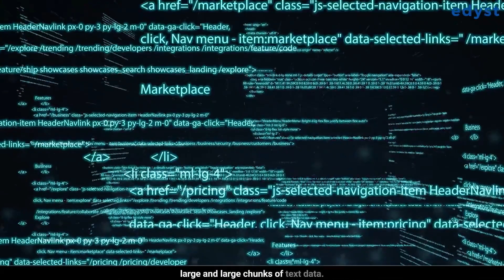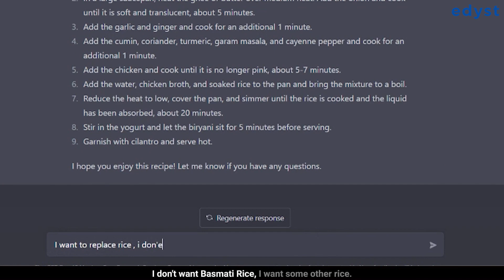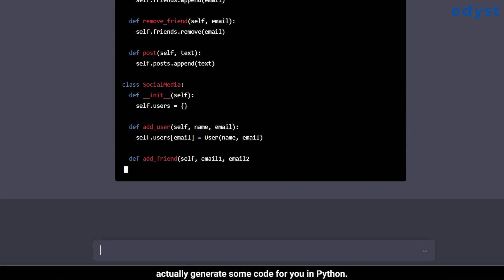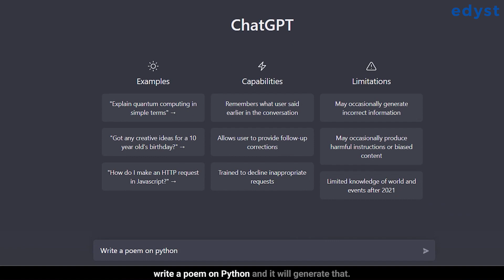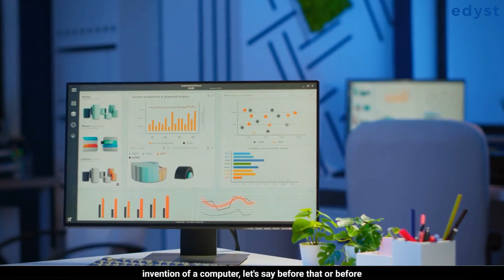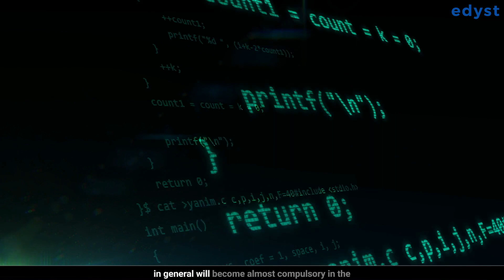Chat GPT: Can AI steal CSE freshers jobs? | Edyst Explains | Episode #5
In this video, "Aneeq Dholakia, co-founder of Edyst, talk about Chat GPT and its potential.

You can now also enroll for :-

Data Science Internship: Real Estate Price Prediction

Data Science Internship: Diabetes Prediction

These are all the documents you will get apart from skills and knowledge by completing any of the above internship:

1. Internship joining letter (as soon as you join the internship).

2. Internship evaluation report as per AICTE approved guidelines (as soon as you finish the internship).

3. Internship experience letter (as soon as you finish the internship).

Click the links above to find out more about the Edyst Data Science Internship Program.